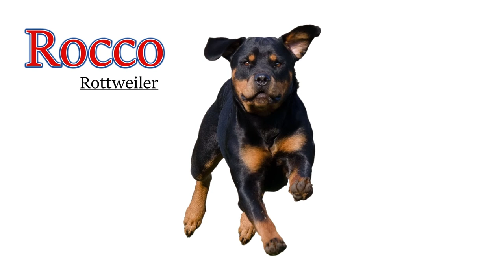Top 100 Dog Names For Boys with Meanings and Origins!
What's a good name for my dog?  If you need help answering this question, this is the video for you!  These are currently the most popular male dog names according to the AKC.  I have included dog name meanings and the name origins.  Which is your favorite?  What's your dogs name?